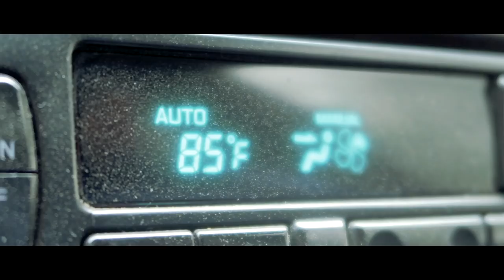WINTER Landscape Photography Sunset in the Mountains | Camping in the SNOW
Winter Landscape Photography Sunset in the Mountains while camping in the SNOW can throw anything and everything at you, a change of plans from day to day is vital.

Hot days, long days to waking up in the snow and sub-zero temperatures. Driving through a blizzard at 3500m at Son-Kul before settling at civilization to take beautiful landscape photos.

🎥Video Gear:
Lav Mic